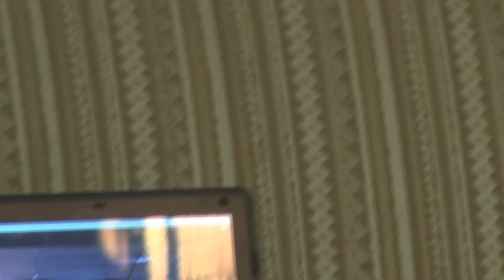كلمة الدكتور سعيد الشهابي - الندوة السياسية في منزل الأستاذ حسن مشيمع 11/8/2014